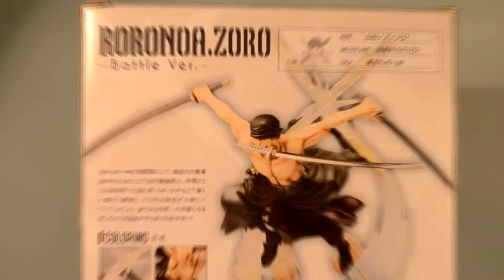PVC Figure From Anime One Piece Roronoa Zoro Battle Ver. Unwrap MyMail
Roronoa Zoro (One Piece)
PVC
Size ~ 17cm
Very detailed figure made from good plastic.